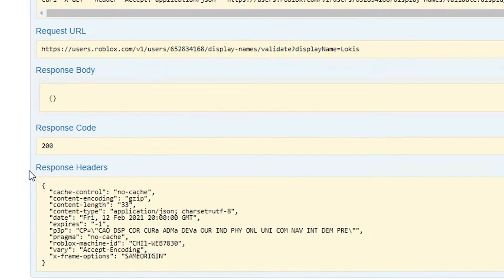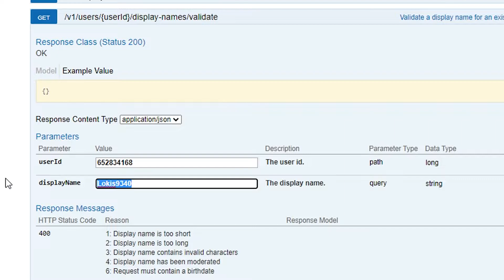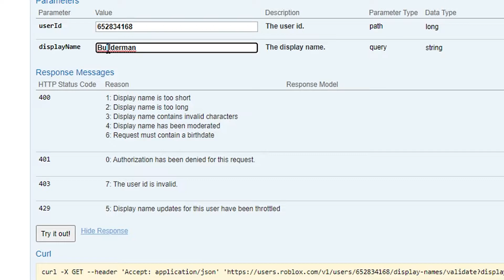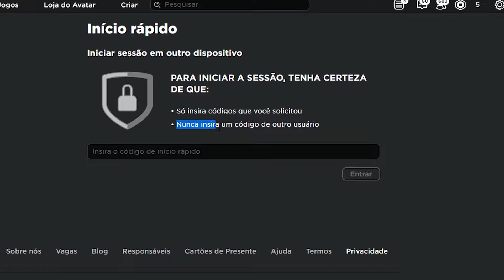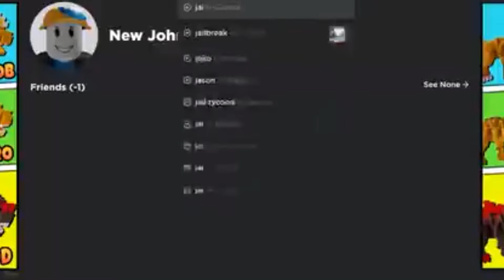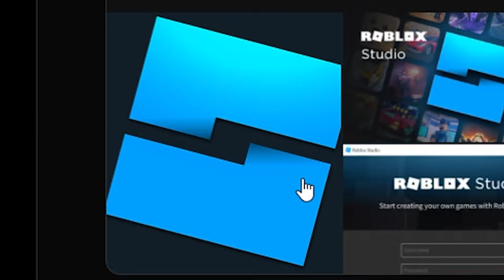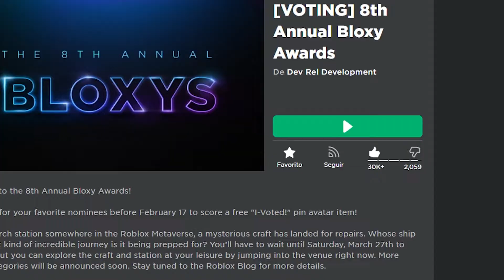TROCAR DE NICK GRÁTIS E LOGIN RÁPIDO VAI SER UM DESASTRE E EU POSSO PROVAR ISSO!!!! - Roblox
SPOILER: 9 NOTÍCIAS NESSE VÍDEO!

Quantidade de inscritos enquanto este vídeo está sendo renderizado: 849

0:00 Introdução (NÃO PULE)
0:28 Meu grupo do Roblox
0:39 Nicknames que NÃO PODEM ser trocados de graça
1:24 Como testar se o SEU nickname pode ser alterado ou não
4:48 Como usar o LOGIN RÁPIDO
6:57 Como não ser HACKEADO por causa do login rápido
8:06 Notícia extra engraçada 1
8:52 ITENS GRÁTIS NOVOS (engraçado)
9:27 Roblox Studio update
9:50 Outros itens grátis NOVOS (I voted)
10:32 Como ACABAR com scams (pessoas se passando por você!)
12:00 dá like '-' (NÃO PULE)